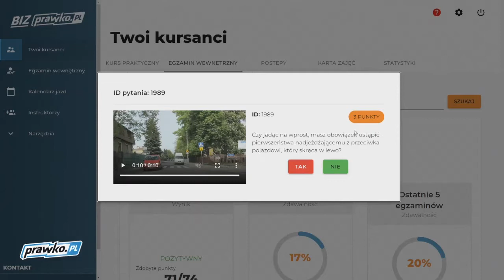Czy jadąc na wprost, masz obowiązek ustąpić pierwszeństwa nadjeżdżającemu z przeciwka (1989)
Czy jadąc na wprost, masz obowiązek ustąpić pierwszeństwa nadjeżdżającemu z przeciwka pojazdowi, który skręca w lewo?

00:00  treść pytania
00:08 odpowiedź